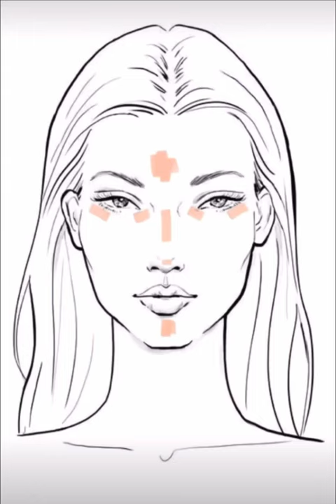WANT TO ACHIEVE THIS NATURAL LOOK ?